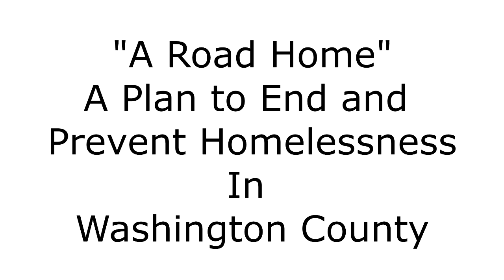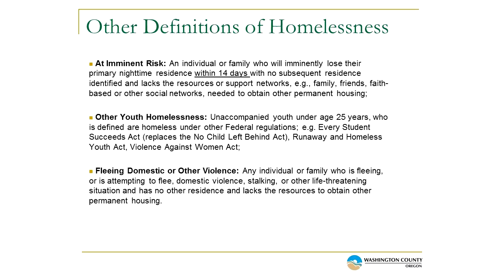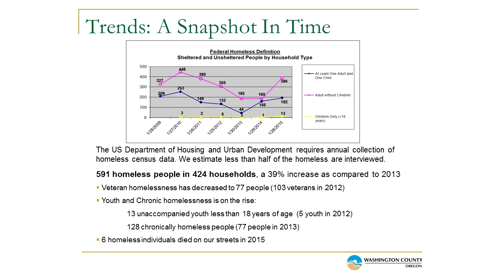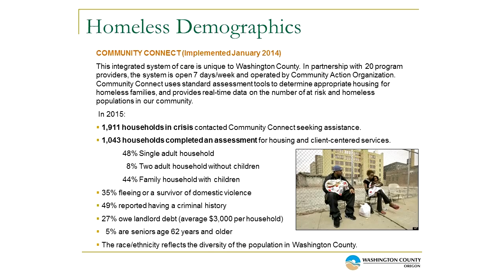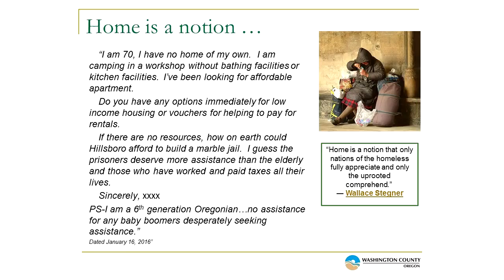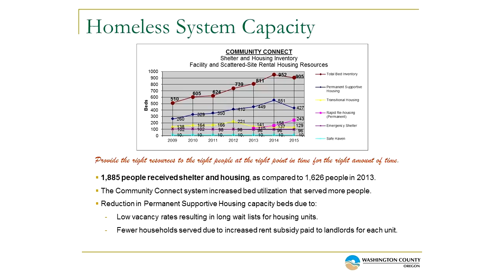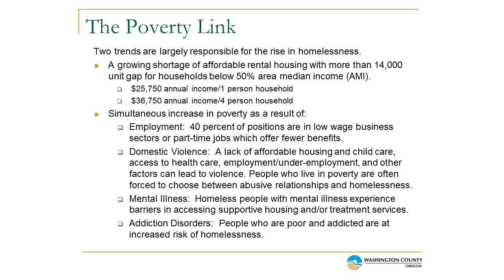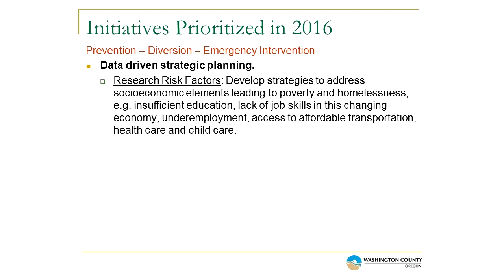Annette Evans, 2 22 2016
Annette Evans discusses the solutions Washington County provides for the issue of homelessness.